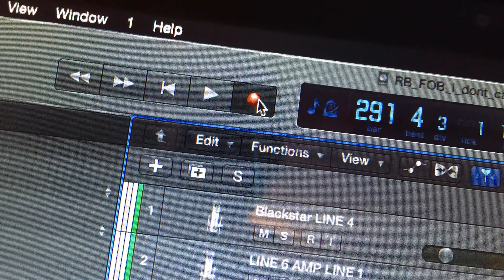I Don't Care (Fall Out Boy) Cover by The Rubber Band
Time for a little Fall Out Boy. We actually multi-tracked this one, though the first pass is all live. Overdubs were just backing vocals and a little synth. Our first 4k video shot on an iPhone 6. Recorded and mixed with Logic Pro X.

Recorded live and mixed in the Calamity Jams Recording Studio on March 22, 2015.

The Rubber Band is:

T Wrecks: Drums & Percussion, Vocals, Kazoo (age 12)
J Bass: Bass, Keyboards, Vocals, Kazoo (age 15)
G Money: Guitars, Keyboards, Vocals (age is just a number)